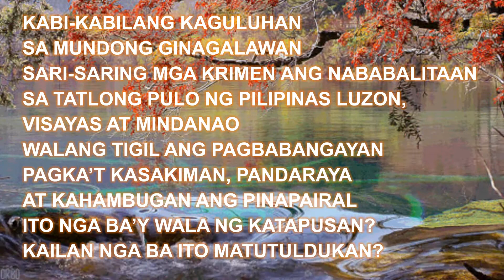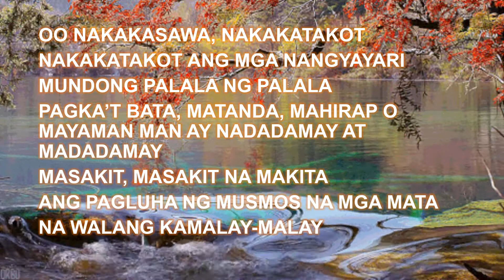Tagalog Spoken Poetry about Peace/Original Piece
There are some wrong spelling here, again i don't notice while recording :)